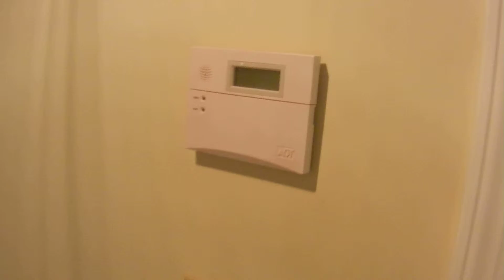1411 WINDY HILL CT. MKT. 10/20/14